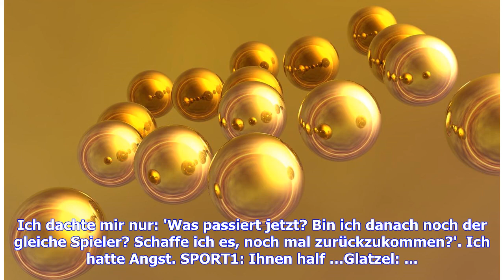VIDEO: FC Liverpool: Paul Glatzel über Jürgen Klopp und Steven Gerrard - SPORT1-Interview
Paul Glatzel erscheint leicht ermüdet zum ersten großen Interview seiner noch jungen Karriere. Der Grund: Er will sich das "Creators Camp" seines Ausrüsters in der adidas Football BASE im Berliner Stadtteil Wedding nicht entgehen lassen und hatte sich noch in der Nacht aufgemacht von der Insel in die deutsche Hauptstadt. Bildergalerie Champions League 2019/20: Diese Teams sind für die Gruppenphase qualifiziert - mit Liverpool, Bayern, Juventus29 Bilder Der 18-Jährige hat viel vor. Auch in seiner...